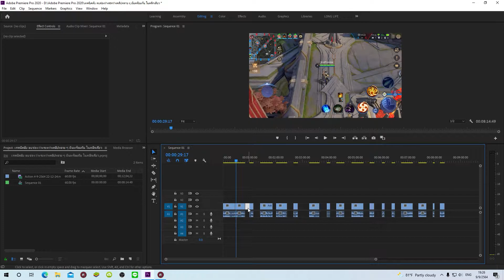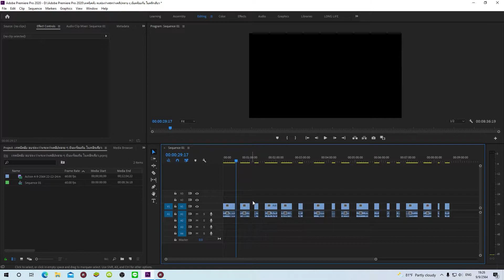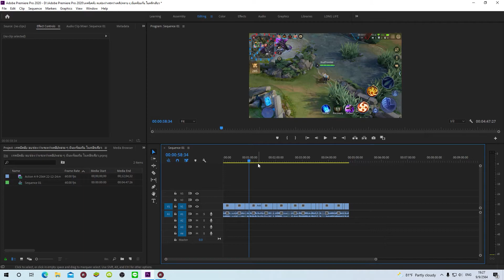เทคนิคลับ ลบช่องว่างระหว่างคลิปหลาย ๆ อันพร้อมกัน ในคลิกเดียว premiere pro สอนตัดต่อ